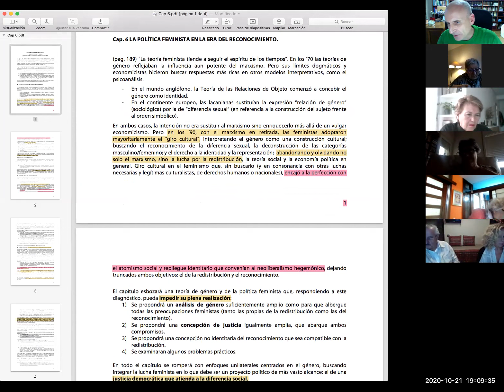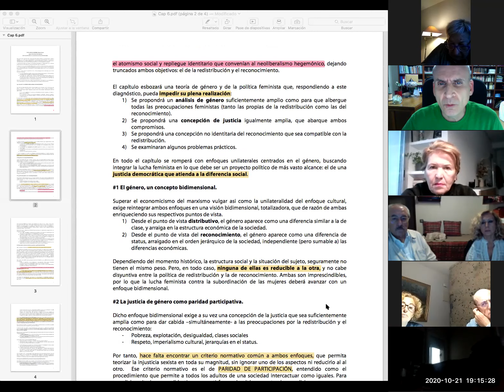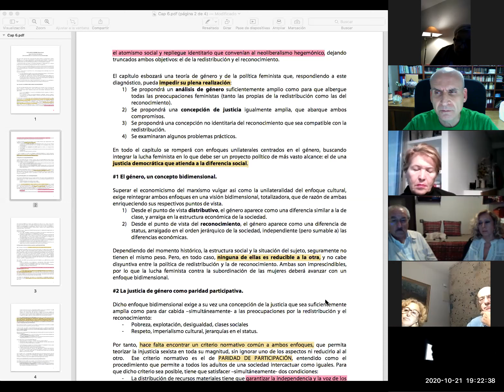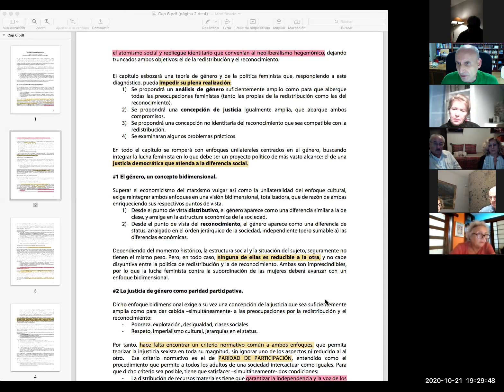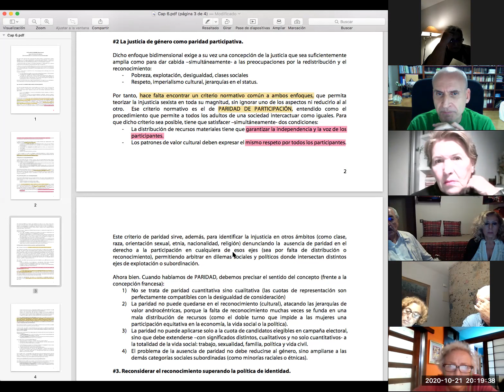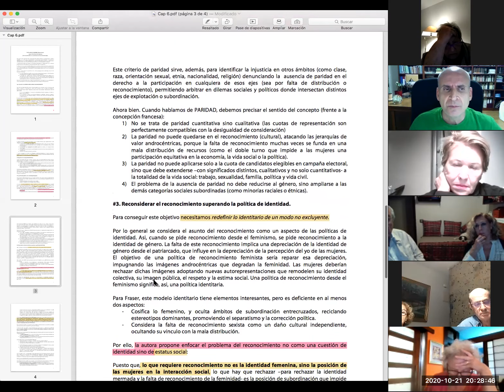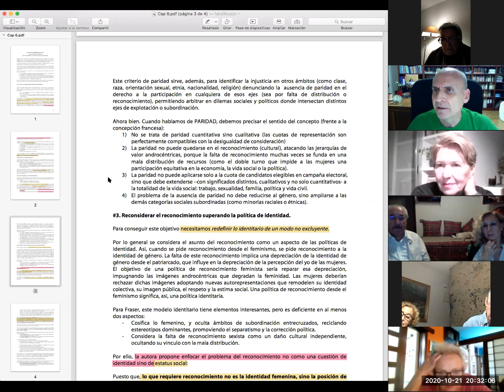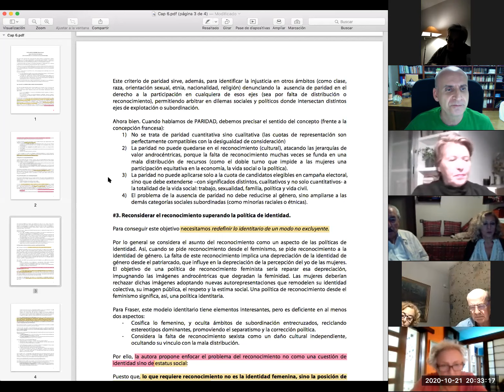Fortunas del feminismo II F domesticado. 6 La era del reconocimiento. 2 pag 191a 198 (21-10-2020)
Sesión sobre los parágrafos 1 y 2 y del capítulo 6 del libro de NANCY FRASER, FORTUNAS DEL FEMINISMO: LA POLITICA FEMINISTA EN LA ERA DEL RECONOCIMIENTO.

@seminariosdelectura 2020